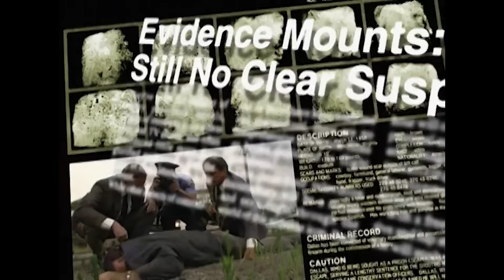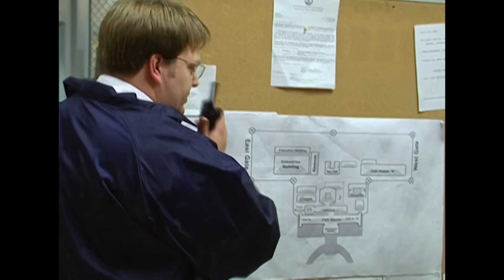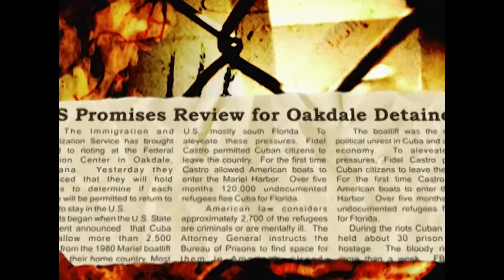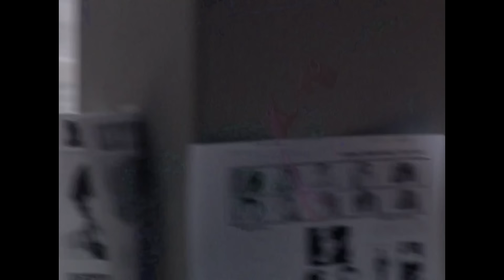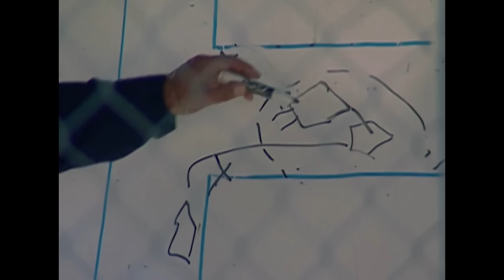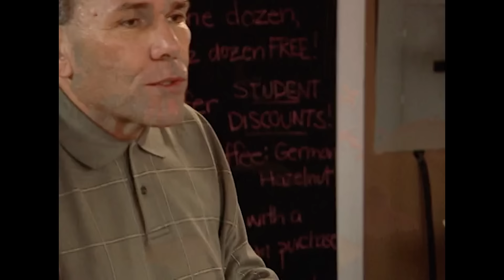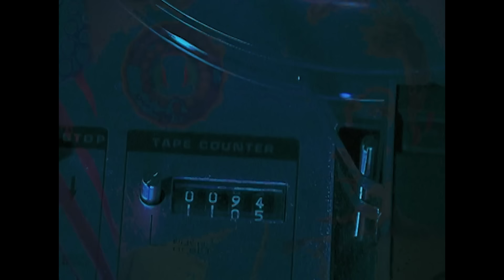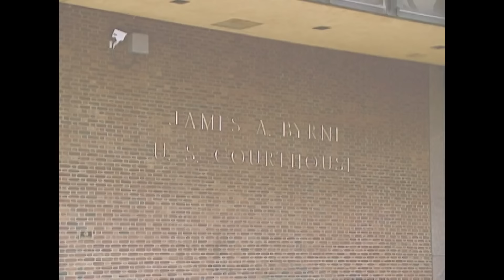Gang Crimes (Part 2) | TRIPLE EPISODE | The FBI Files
The Atlanta Prison Riot (S06E10): On the morning of November 23, 1987 Cuban prisoners at the Atlanta Federal Prison start setting fires.  The inmates break out homemade weapons and steal handcuffs and radios from prison employees.  A Cuban prisoner chases a prison officer across the yard, threatening to slit his throat.  A tower guard shoots the prisoner dead.  By 10:50 the Cubans control most of the central buildings.   Local and state police, fire and emergency rescue teams and the Atlanta FBI rush to the prison.  Agents are sent to the East Gate, where inmates and detainees are turning themselves into authorities.  De-briefing reports at the gate reveal that 79 hostages are being held in the chapel and the American dorm.  Military Delta forces are called in and begin gathering intelligence about the identities and movements of hostages.  They install closed circuit TV cameras with motion detectors and alarms, while inside, inmates fashion swords by the thousands.  The FBI is forced to negotiate with the hostile prisoners to end the standoff as quickly and as peacefully as possible.

Forced Entry (S06E17): In 1994, a rash of home invasion robberies take place in the metropolitan Detroit area.  The thieves turn out to be part of a local gang dubbed the “Home Invaders.”  Their crimes extend to insurance fraud, theft, and illegal lottery schemes.  The Violent Crimes Task Force (VCTF) opens an investigation, and with the cooperation of a gang member who was apprehended at the scene of a crime, they are able to obtain the names, addresses, and telephone numbers of 16 gang members.  Information obtained through surveillances leads to a stakeout, resulting in captures and arrests.  In December 1995, the FBI is able to indict 21 members of the Home Invaders gang through information from wiretaps, evidence seized from search warrants, DNA evidence and testimony of cooperating gang members.  The VCTF successfully brings down the entire Home Invaders gang, and, as a result, clears over 200 violent crimes, including murder and rape in the Detroit area.

The Great Philly Mob War (S07E03): In Philadelphia, a ruthless grab for power leads to a full-scale mob war.  The local Mafia crime family splits in two as the young and the old fight to the death.  The FBI is caught in the middle as they infiltrate the syndicate through informants and high-tech surveillance.  Agents must find a way to bring down the organization before their civil war leads to innocent causalities.